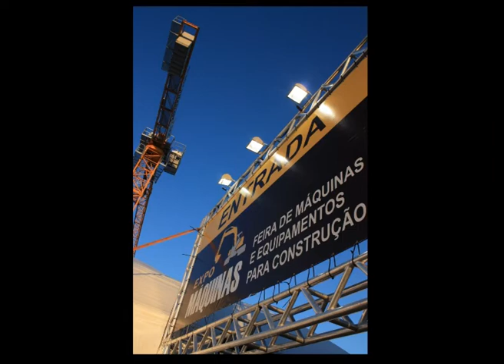Construsul na Band news em 03.08.2011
Entrevista com Luiz Inácio Sebenello na Band News durante a 14ª Construsul em 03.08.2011.